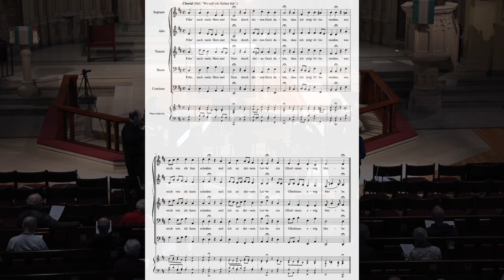Just Bach Season 5: November 2022 Concert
Just Bach November 2022 Concert
Luther Memorial Church  - Madison, WI
PROGRAM

BWV 1067: Orchestral Suite No. 2 in B Minor
   Ouverture
   Rondeaux
   Sarabande
   Bourrée 1 and 2
   Polonaise and Double
   Menuet
   Badinerie (Battinerie)

Chorale: BWV 163:6 Führ auch mein Herz und Sinn
J.S. Bach

Musicians
Linda Pereksta, flute
Nathan Giglierano, violin 1
Leanne Kelso, violin 2
Micah Behr, viola
Charlie Rasmussen, cello
Trevor Stephenson, harpsichord
Alan Muirhead, baritone

We appreciate your interest in Just Bach. You can help support the talented musicians who bring Bach’s music to life every month by sending your tax-deductible donation directly to Just Bach Concerts.

To make your donation by check, please make your check made out to ‘Just Bach Concerts’  and mail it to
Just Bach Concerts
5605 Kroncke Dr.

We thank you for your generosity and hope you will feel enriched by Bach’s music.